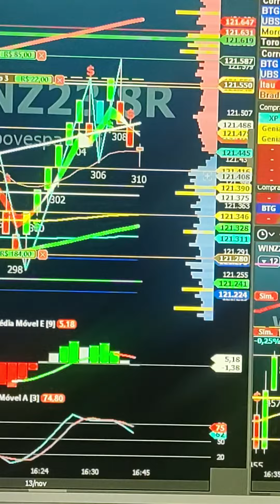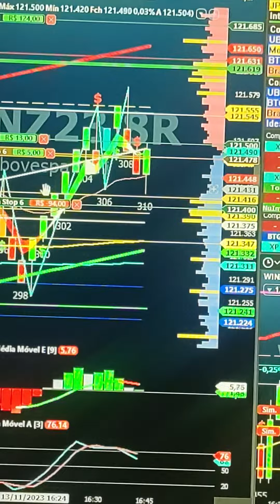SUA VIRADA DE CHAVE NO DAY TRADE VEM OPERAR NA SALA AO VIVO ÍNDICE E DÓLAR DAS 9h as 18h SE INSCREVE